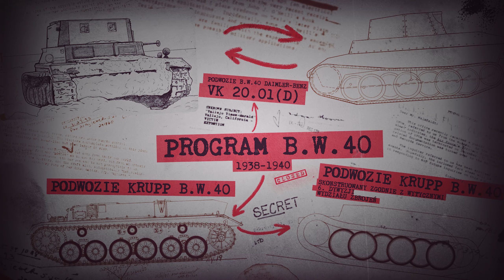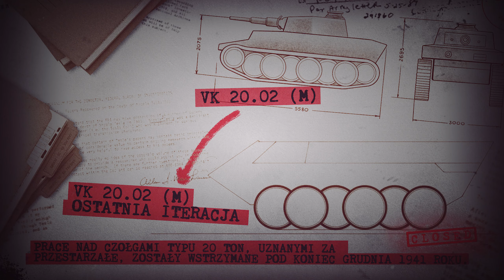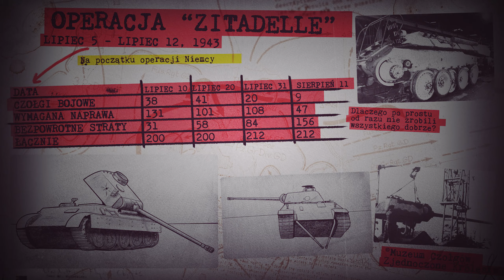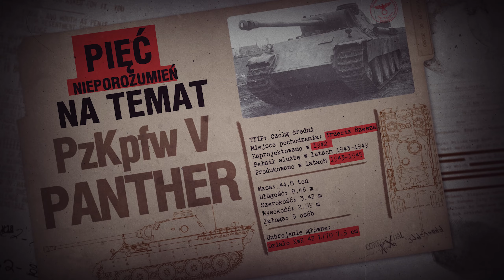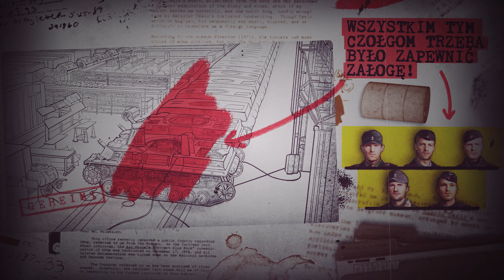Pięć nieporozumień na temat Pantery [World of Tanks Polska]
Witajcie,
Czy kiedykolwiek zastanawialiście się czy Panther był odpowiedzią na T-34? A może był stworzony jako uproszczenie dla budowy innych pojazdów? W jakich rzeczach Panther był Pionierski? Czy wiecie które z tych informacji są prawdą, a które są wyłącznie mitem na temat tego czołgu? Nie bójcie się bo przychodzimy wam z pomocą! W tym materiale dowiecie się nowych rzeczy na temat czołgu Panther, a także usłyszycie sprostowanie na temat kilku krążących mitów!